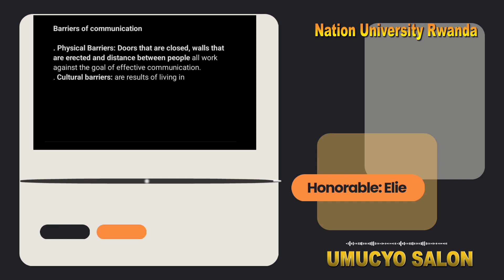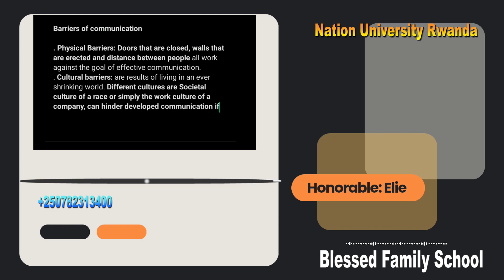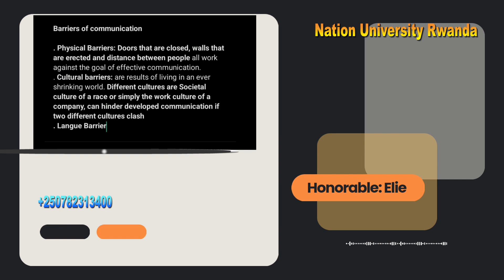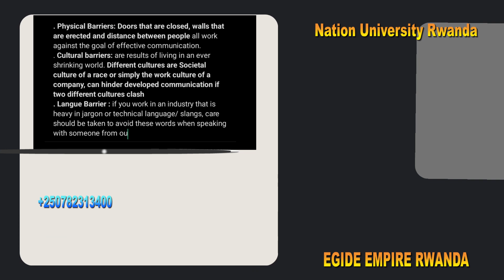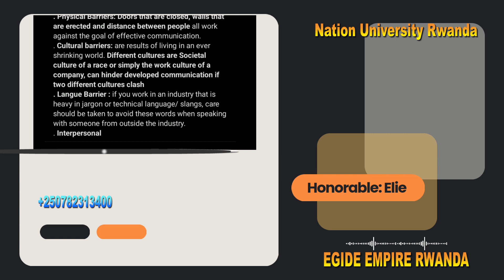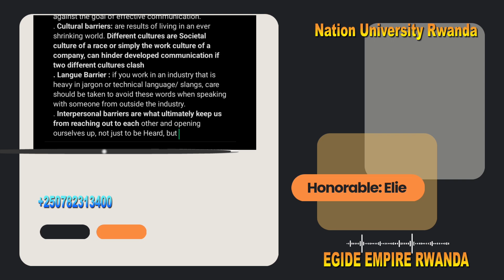BARRIERS OF COMMUNICATION/CUSTOMER RELATIONS MANAGEMENT/NATION UNIVERSITY RWANDA